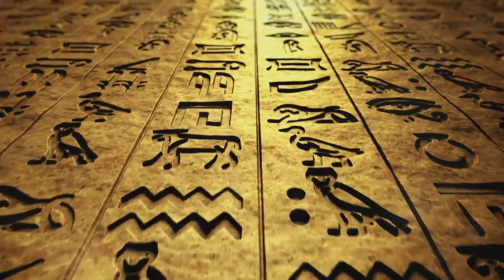Human Clone Created in Secret Lab | Conspiracy Theories EXPLODED | 2024 - 2030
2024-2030: A Journey Through Predictions, Prophecies, and Possibilities

A Multifaceted Journey into Tomorrow's Frontiers - Technological Marvels, Cosmic Mysteries and Societal Transformations

"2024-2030: A Journey Through Predictions, Prophecies, and Possibilities" by Muhammad Yasin embarks on an illuminating odyssey that peers into the mysterious terrain between the present and future. As 2024 approaches, Yasin guides readers through the intricate tapestry of predictions, prophecies, and the vast spectrum of possibilities that await humanity.

The narrative commences with an exploration of technological marvels, where artificial intelligence, quantum computation, and blockchain innovations reshape the very fabric of daily existence. Yasin skillfully navigates the landscapes envisioned by futurists such as Kurzweil and Kaku, providing readers with a nuanced understanding of the transformative progressions that promise convenience while demanding vigilance.

The journey unfolds to reveal the vivid landscapes of environmental and climate predictions, exploring the potential impact of rising sea levels, earthquakes, solar storms, and other natural phenomena. The narrative seamlessly transitions to societal and political forecasts, examining potential challenges and shifts in the global economy. Yasin presents a captivating exploration of the dynamic sociopolitical landscape that may unfold in the mid-2020s.

Continuing the odyssey, the book delves into medical and health forecasts, envisioning breakthroughs in healthcare alongside challenges such as deadly viruses and groundbreaking contraceptives. Readers are then catapulted into the cosmic realm of space exploration and extraterrestrial predictions, where commercial space travel and potential encounters with extraterrestrial life become integral facets of our cosmic destiny.

The spiritual dimension is explored next, with Yasin weaving together prophecies from various faith traditions, creating a holistic panorama of the spiritual landscape. Mystic predictions, numerology, and astrological insights converge, adding an esoteric dimension to the narrative.

The final leg of the journey focuses on economic and demographic projections, unraveling the intricate forces that may shape human societies. Yasin invites readers to contemplate the intersection of science, spirituality, and societal shifts in this pivotal year, urging them to join him on an expedition where expectation dances with ambiguity, and insights from yesteryears mold the emerging landscapes of the future.